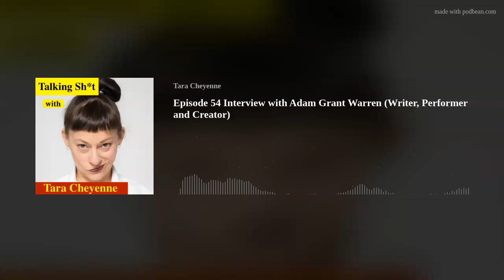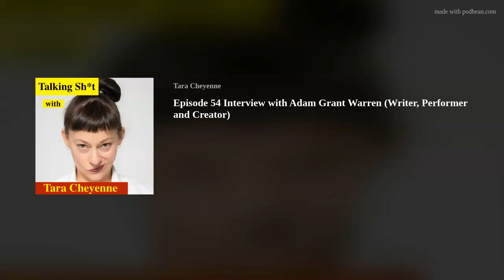Episode 54 Interview with Adam Grant Warren (Writer, Performer and Creator)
Show notes below:

Talking Shit With Tara Cheyenne is a Tara Cheyenne Performance Production
Podcast produced, edited and music by Marc Stewart Music

About Adam:

Now based in Vancouver, Adam was born and raised in Newfoundland, Canada. He started writing professionally in his early twenties, as a radio columnist for the CBC Morning Show. In that time, he also became Newfoundland’s youngest ever winner of both the Arts and Letters Award for Fiction, and the George Story Medal of Excellence in the Arts.
Adam then moved west to study – and eventually teach – at Vancouver Film School. His films have since screened as official selections at festivals including California’s Newport Beach Film Festival, the National Screen Institute’s Online All-Star Reel, and the Vancouver International Film Festival – where Float took home the honours for Best Canadian Short in 2012. In 2016, Conocerlos: Get to Know Them earned him his first BC Film Award nomination for Best Screenwriting.
In dance, Adam is an associate artist with All Bodies Dance Project. His choreography and collaborations have featured at festivals including Vancouver's 12 Minutes Max, Victoria's SKAMpede, and Calgary's Fluid Festival. His current residency at The Dance Centre finds him working alongside TJ Dawe, Su-Feh Lee, and longtime collaborator Naomi Brand on a new solo piece: Good Bully. Beyond his residency, Adam is also part of New Works’ CanDance Exchange and Propeller’s Digital Disability and Dance initiative in Ottawa.
In the theatre, Adam is a Jessie Award winning actor whose west coast performance highlights include productions of his own shows, Last Train In and Lights, as well as Touchstone Theatre's Kill Me Now, and Realwheels Theatre's CREEPS. Looking ahead, his latest play, Saturday Nights at Axles, is in development at Realwheels, where he is now Co-Artistic Director.
About Tara:

Tara Cheyenne Friedenberg, is an award winning creator, performer, choreographer, director, writer, and artistic director of Tara Cheyenne Performance, working across disciplines in film, dance, theatre, and experimental performance. She is renowned as a trailblazer in interdisciplinary performance and as a mighty performer "who defies categorization on any level". Along with her own creations Tara has collaborated with many theatre companies and artists including; Zee Zee Theatre, Bard on the Beach, ItsaZoo Theatre, The Arts Club, Boca De Lupo, Ruby Slippers, The Firehall Arts Centre, Vertigo Theatre (Calgary).

With a string of celebrated solo shows to her credit (including bANGER, Goggles, Porno Death Cult, I can’t remember the word for I can’t remember, Body Parts, Pants), multidisciplinary collaborations, commissions and boundary bending ensemble creations Tara's work is celebrated both nationally and internationally.  Tara is known for her unique and dynamic hybrid of dance, comedy and theatre. She is sought after for creating innovative movement for theatre and has performed her full length solos and ensemble works around the world (highlights: DanceBase/Edinburgh, South Bank Centre/London, On the Boards/Seattle USA, High Performance Rodeo/Calgary etc.). Recent works include a collaboration with Italian dance/performance artist Silvia Gribaudi, empty.swimming.pool, (Castiglioncello, Bassano, Victoria and Vancouver), ensemble creation, how to be,  which premiered at The Cultch, and her solo I can’t remember the word for I can’t remember, toured widely, and her newest solo Body Parts has been made into a stunning film which is currently touring virtually. Tara lives on the unceded Coast Salish territories with her partner composer Marc Stewart and their child.